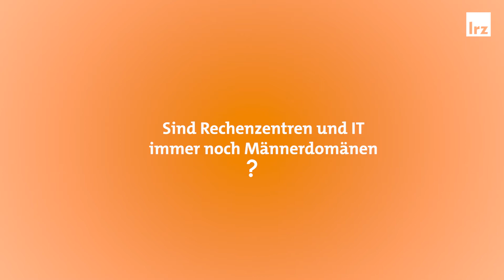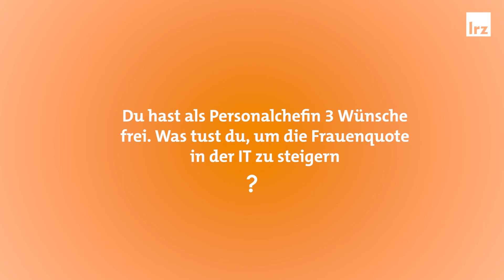Zum Weltfrauentag: 5 Fragen an LRZ-Personalchefin Sabine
Zum Weltfrauentag 2022 haben wir unserer Personalchefin Sabine auf den Zahn gefühlt: Wie steht es um die Frauenanteil am LRZ? Warum ist Diversität so wichtig und was würde sich Sabine als Leiterin Personal für die Zukunft wünschen? Mehr im Video.